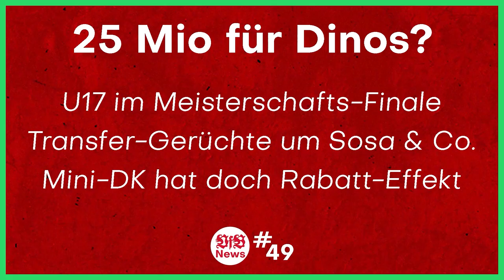VfB Stuttgart FIFA 23 Ratings Ultimate Team